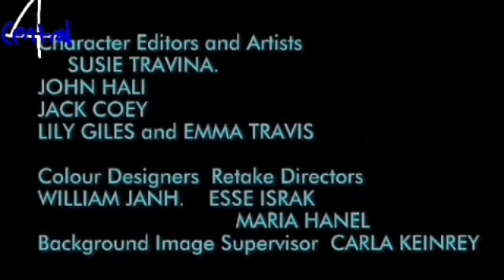Central 4 Continuity [Monday 14th August 2023]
Out of Personality Drabbles: Mike and His Alters [Now on Central 4 weeknights from 6:00pm], into Bloxyoaks [Lily's funeral. Episode coming soon.]